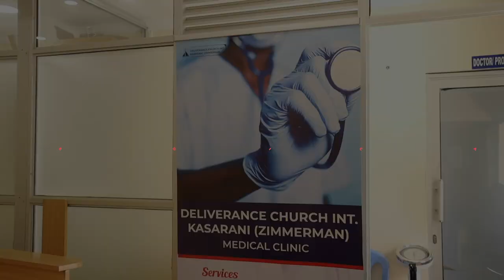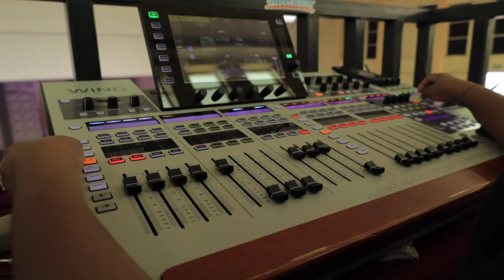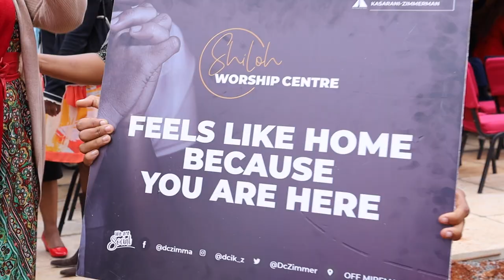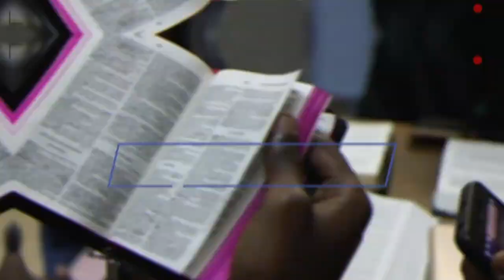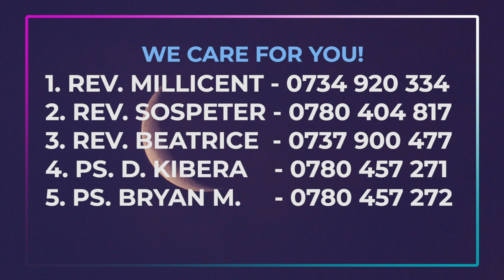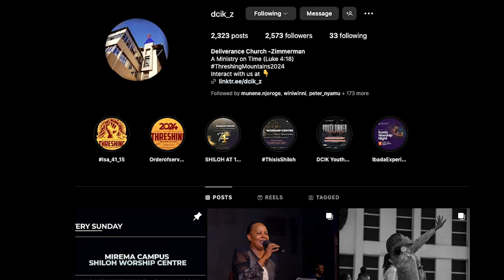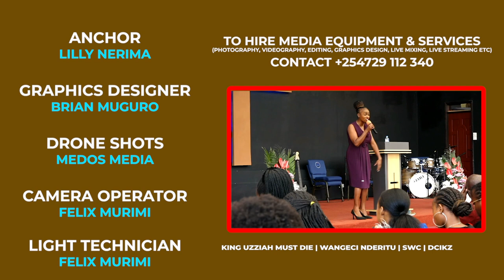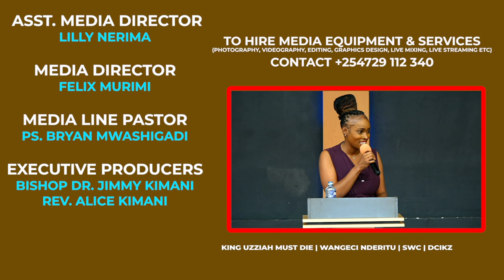Weekly Bulletin | 2nd Jun, 2024 with Lilly Nerima | SWC | DCIKZ